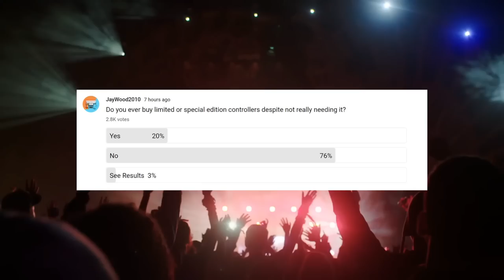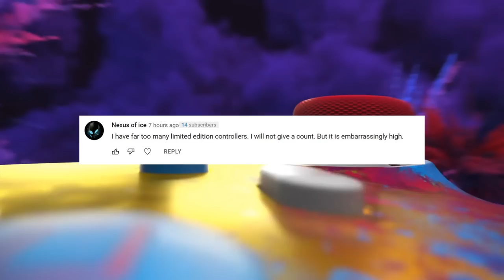11 New Xbox Game Pass Games Shown at Event | Big Xbox Game Leaks Early | News Dose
Timestamps

0:00 Intro

1:06 Tales of Symphonia Remaster Performance

2:58 Xbox Indie Showcase and Xbox Game Pass Games

10:36 Deathloop for Xbox Leaks

12:37 Multiple Yakuza Games Announced

14:37 Poll of the Day ( Special Edition Controllers )

Deathloop Xbox Game Pass Xbox Indie Showcase Games Xbox Game Pass Ultimate PC Game Pass Deathloop Xbox Leak Xbox Leaks and Rumors TGS 2022 Xbox TGS Showcase